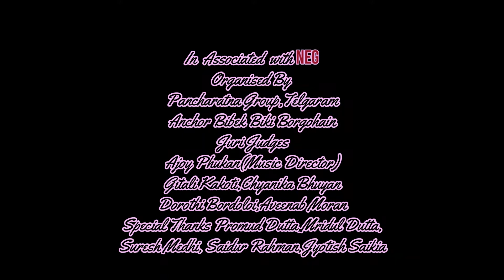Japai Dim Dichang II Priyakhi Dutta II Montumoni Saikia